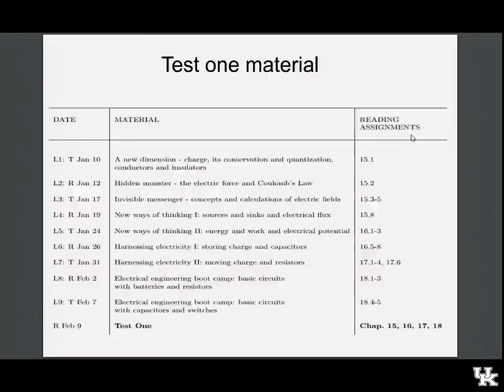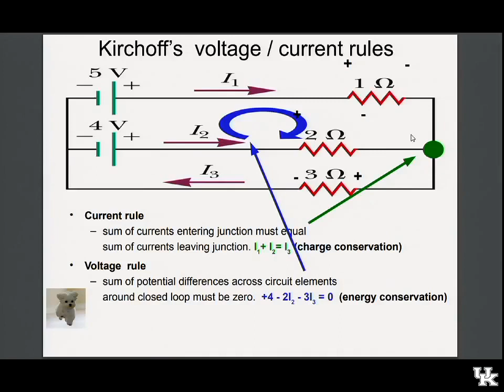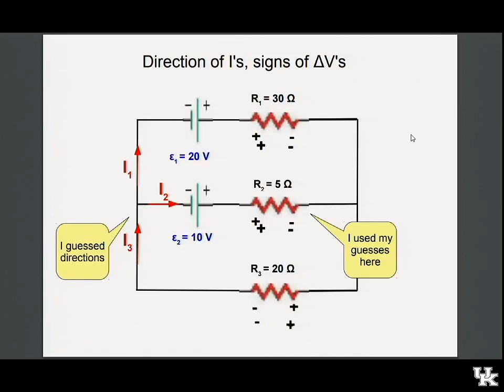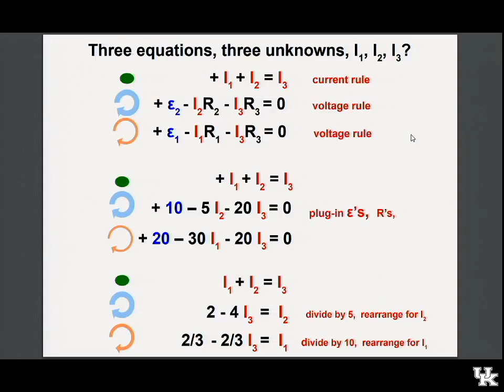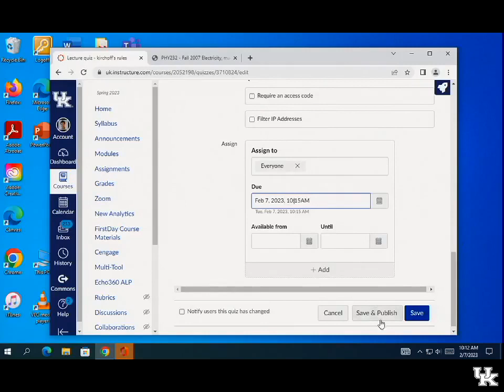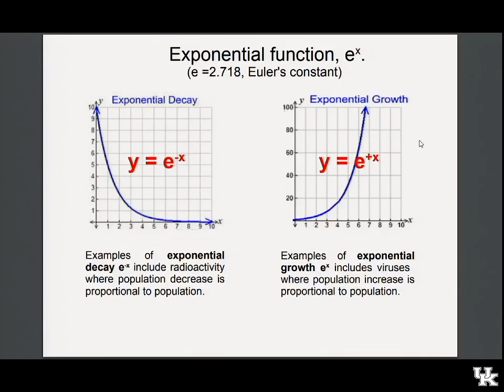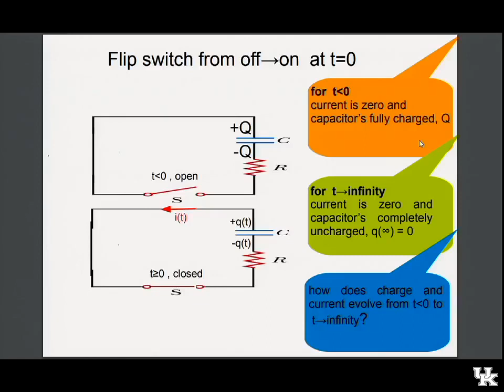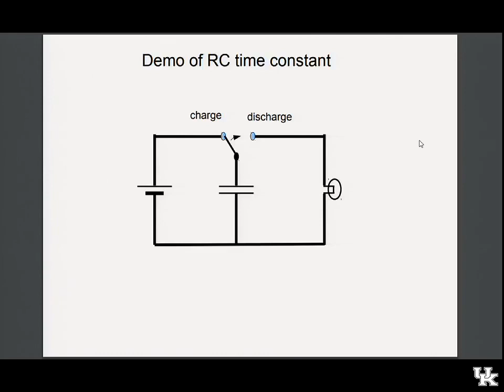Knots & loops - lecture 9 (Kirchoff's rules) , General physics II, Spring 2023